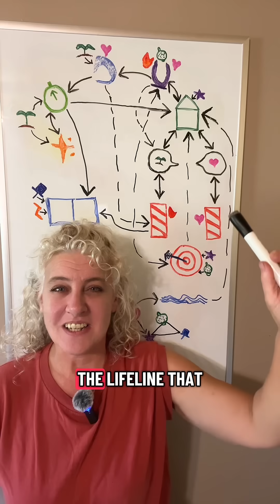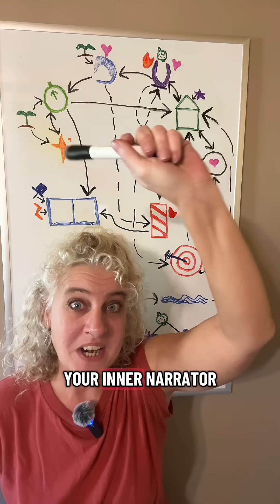Integration & Neuroplasticity - How Your Brain Rebuilds Safety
Your brain isn’t stuck - it’s rewiring. Today we tie together everything from Season 1: the Watchtower, ACG, Basal Ganglia, Hippocampus, Vagus Nerve…and how they rebuild safety through neuroplasticity.

Tomorrow we kick off Season 2 and start breaking down the ongoing trauma problems may have and connect it with the science - and more importantly, what we can do about it.